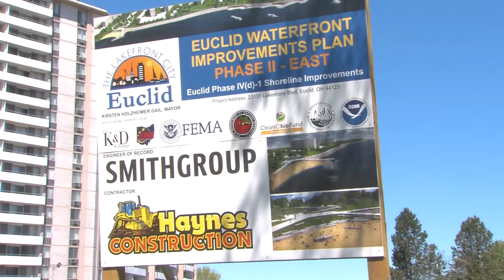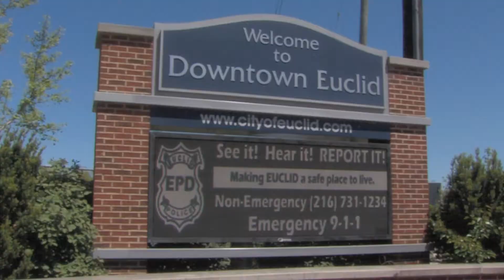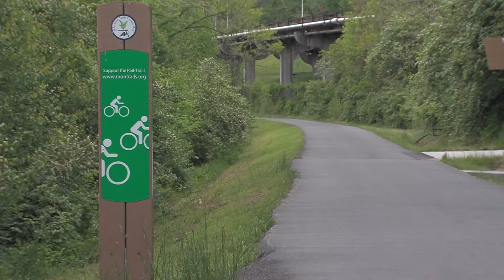Community Development | Industrial Heartland Trails Coalition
This video and panel discussion highlights the integral role of trails in the development, recovery and long-term resilience and sustainability of communities throughout the region.

Featuring:
Kent Spellman, Rails-to-Trails Conservancy
Kim Harris, Oil Region Alliance
Amanda Pitzer, Friends of the Cheat